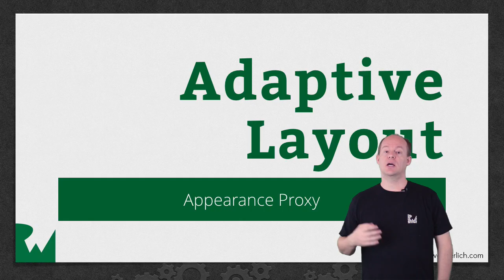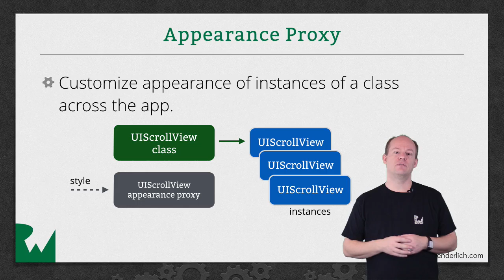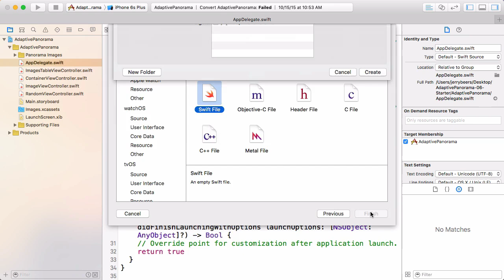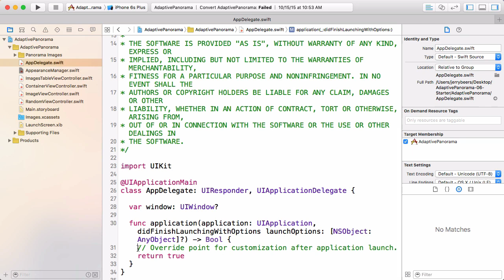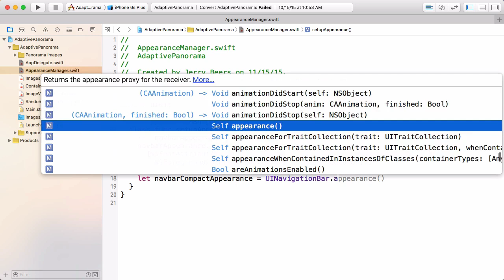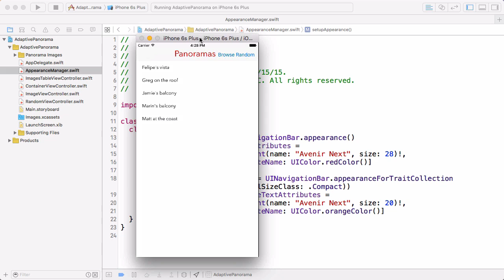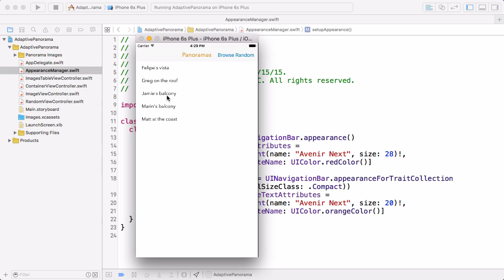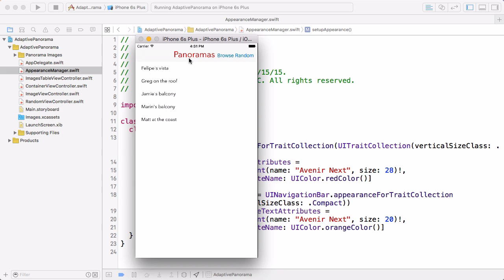Appearance Proxy - Introduction to Adaptive Layout - raywenderlich.com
In this video, Jerry will show you to how to work with the apperance proxy in ios.

Supporting any size display or orientation of a device allows you to create a great user experience with your app. With View Controllers in iOS and Auto Layout in Xcode, it’s now even easier for you to adapt your user interface to context and different sized devices.

The introduction of Adaptive Layout caused a huge paradigm shift for iOS app designers. When designing your app, you can now create a single layout, which works on all current iOS devices – without crufty platform-specific code!

An adaptive interface is one that makes the best use of the available space. Being adaptive means being able to adjust your content so that it fits well on any iOS device. The adaptive model in iOS supports simple but dynamic ways to rearrange and resize your content in response to changes. When you take advantage of this model, a single app can adapt to dramatically different screen sizes (as illustrated in Figure 12-1) with very little extra code.

An important tool for building adaptive interfaces is Auto Layout. Using Auto Layout, you define rules (known as constraints) that govern the layout of your view controller’s views. You can create these rules visually in Interface Builder or programmatically in your code. When the size of a parent view changes, iOS automatically resizes and repositions the rest of your views according to the constraints you specified.

Traits are another important component of the adaptive model. Traits describe the environment in which your view controllers and views must operate. Traits help you make high-level decisions about your interface.

The Role of Traits

When constraints alone are not enough to manage layout, your view controllers have several opportunities to make changes. View controllers, views, and a few other objects manage a collection of traits that specify the current environment associated with that object. Table 12-1 describes the traits and how you use them to affect your user interface.

Use traits to make decisions about how to present your user interface. When building your interface in Interface Builder, use traits to change the views and images that you display or use them to apply different sets of constraints. Many UIKit classes, like UIImageAsset, tailor the information they provide using the traits you specify.

Here are some tips to help you understand when to use different types of traits:

Use size classes to make coarse changes to your interface. Size class changes are an appropriate time to add or remove views, add or remove child view controllers, or change your layout constraints. You can also do nothing and let your interface adapt automatically using its existing layout constraints.

Never assume that a size class corresponds to the specific width or height of a view. Your view controllers’ size classes can change for many reasons. For example, a container view controller on iPhone might make one of its children horizontally regular to force it to display its contents differently.

Use Interface Builder to specify different layout constraints for each size class, as appropriate. Using Interface Builder to specify constraints is much simpler than adding and removing constraints yourself. View controllers automatically handle size class changes by applying the appropriate constraints from their storyboard. For information about configuring layout constraints for different size classes, see Configuring Your Storyboard to Handle Different Size Classes.

Avoid using idiom information to make decisions about the layout or content of your interface. Apps running on iPad and iPhone should generally display the same information and should use size classes to make layout decisions.